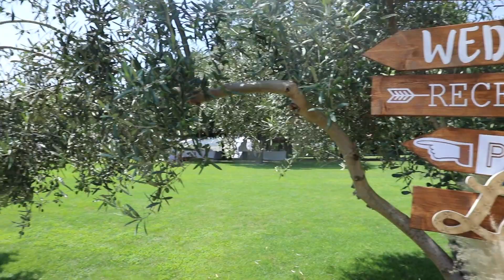Luxury Rustic Wedding Venue in Spain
Kerry and Mark's wedding journey was shadowed by Covid, but after moving their wedding to 2021 they had the most incredible wedding day that they could have wished for - it was worth the wait.

This incredible 'celebrity' wedding venue is set in the middle of the orange groves, offering 360' views of the surrounding mountains, the views are breathless.  With a variety of different spaces for the different parts of the day, this is the perfect venue for intimate as well as large weddings.